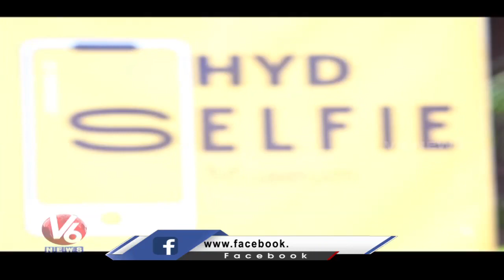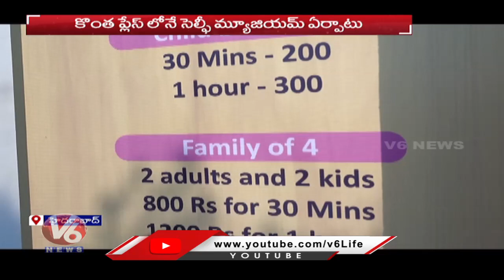Newly Opened Selfie Museum Attracts Hyderabadis | V6 News